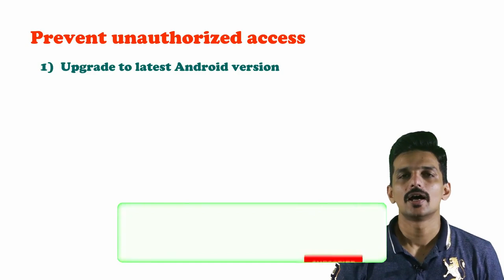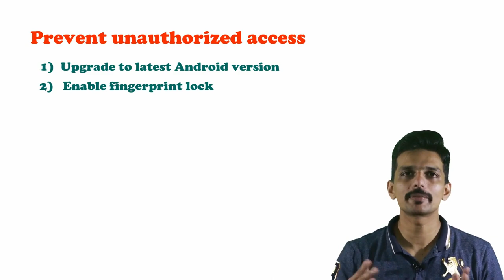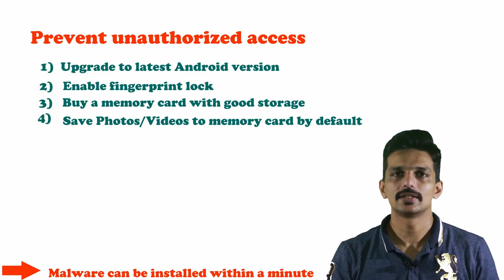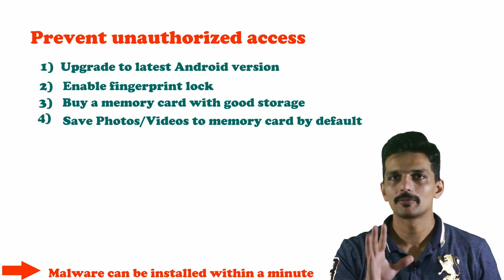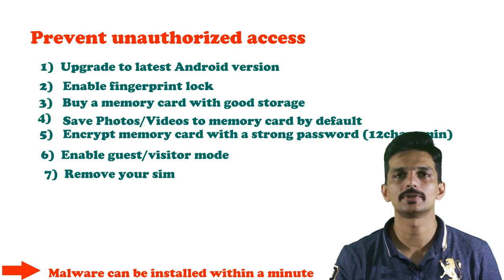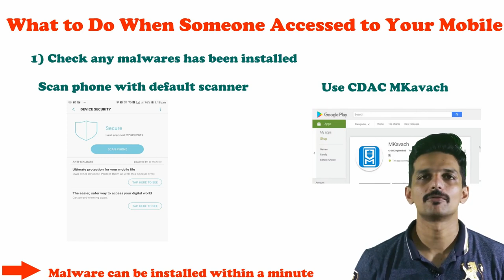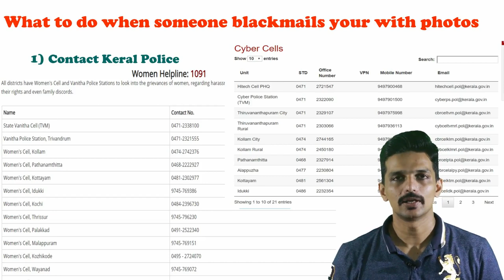My phone is safe, Yes I am safe | Malayalam | The 7th GunMan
My phone is safe, Yes I am safe | The 7th GunMan

In this video I will share how about phone security.
What are the steps that we need to ensure our mobile phone is secure
there by we can tell "My phone is safe, Yes I am safe"

What to do when someone blackmails your with photos

1) Secure u r phone with ur finger print or face  goal is not to give u r phone to others
2) Chances of 3rd party access ?
   1) most of the innocent people gets trapped here
     display gone/phone not working

  solutions:
  use memory card to save all images/videos
  set a password for memory card
  camera location..
  whatapp photos. location
  encrypt memory card with a strong password with 10-12 chars
  guest user

  checks to do b4 giving a phone
  1) remove memory card
  2) login to google and signout all devices
  3) remove sim

   2) access for 1-2 and install some malware  M-Kavach
   3) sending images/videos and after that malware installed in background